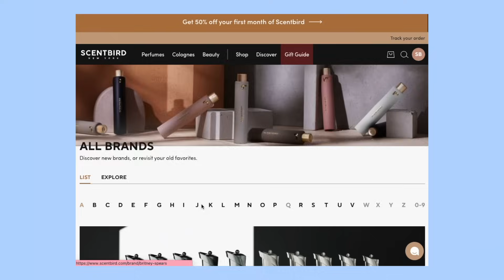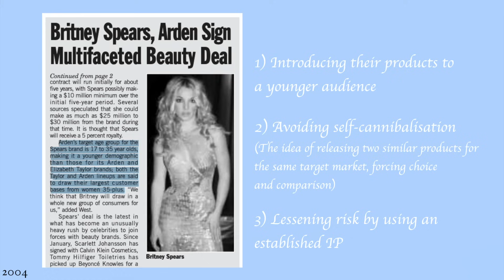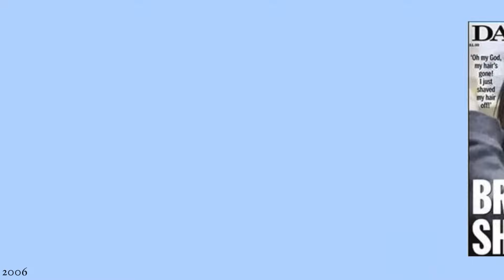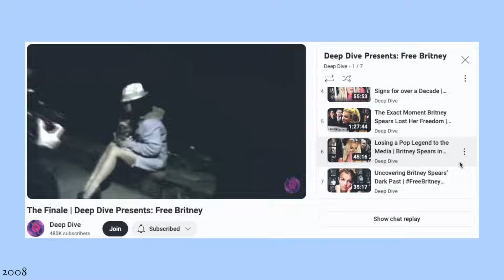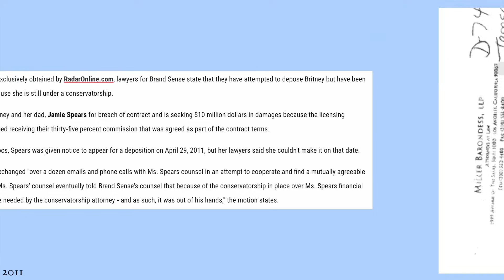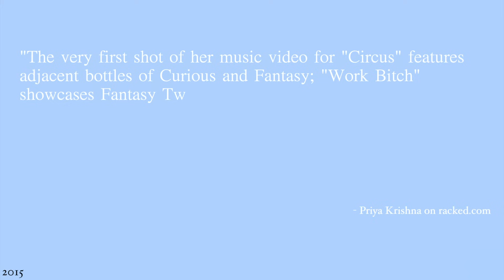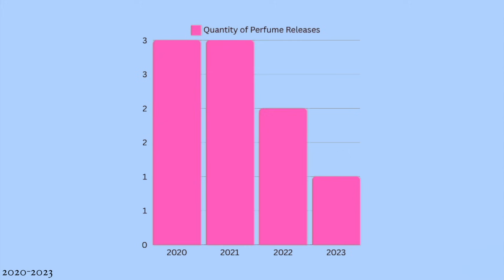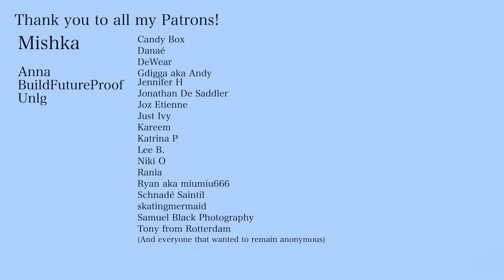The Rise and Fall of Britney Spears Cosmetics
Britney Spears' cosmetic license with Elizabeth Arden is of particular interest from how it has managed longevity past the Britney Spears fandom. Once totally hooked to Britney as a celebrity, today at least the Fantasy product line has a fan base all of it's own and twenty-five perfumes to match. Of course Britney did still promote the perfume and had a large influence on the popularity over the years helping several of the fragrances become some of the best selling fragrances ever created

All images used in this video are from Getty Images using their editorial license and are credited properly.